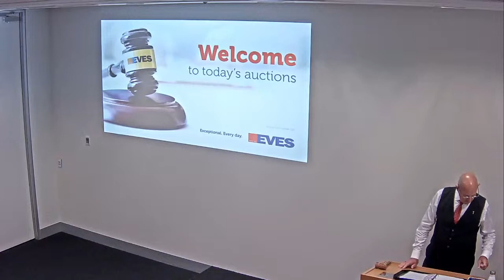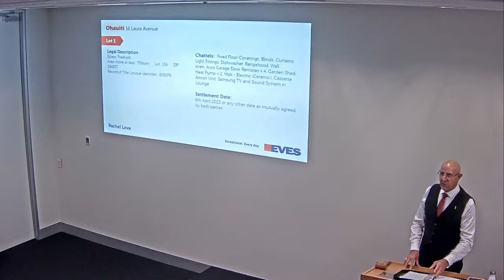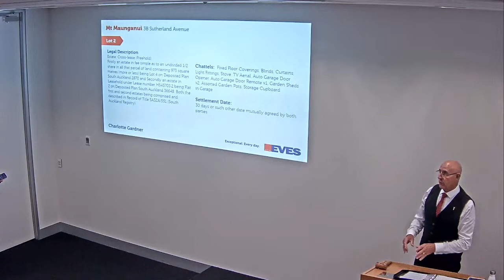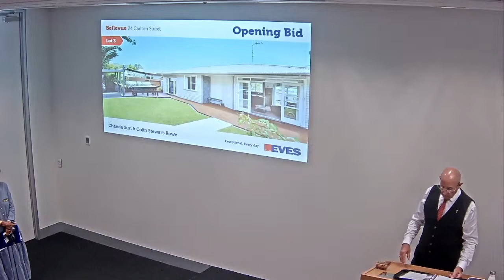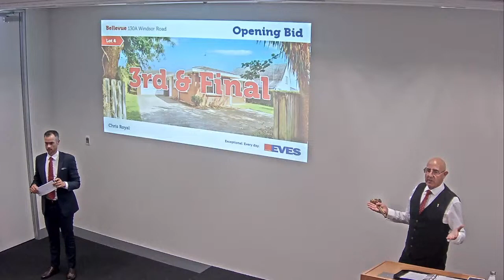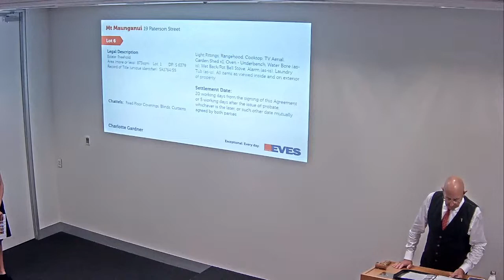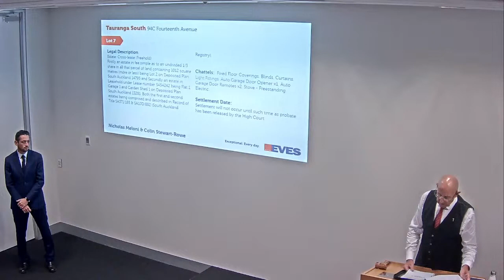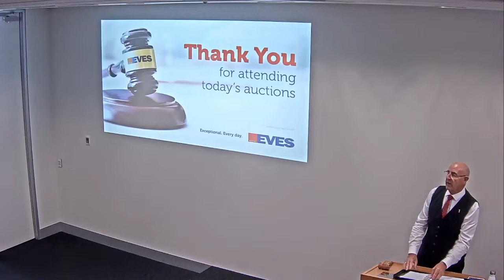EVES Tauranga Auctions 23 February 2023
What a fantastic vibe in the room today. 42% Success rate with 3 of the 7 selling Under the Hammer!  Keep up the good work team.